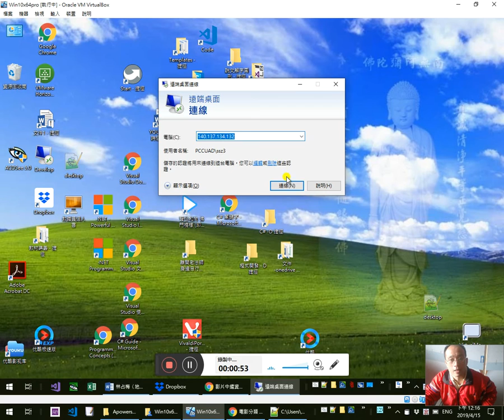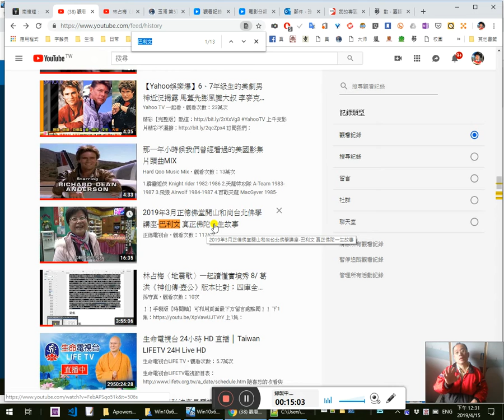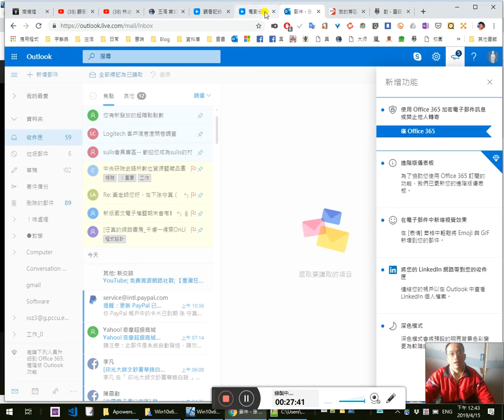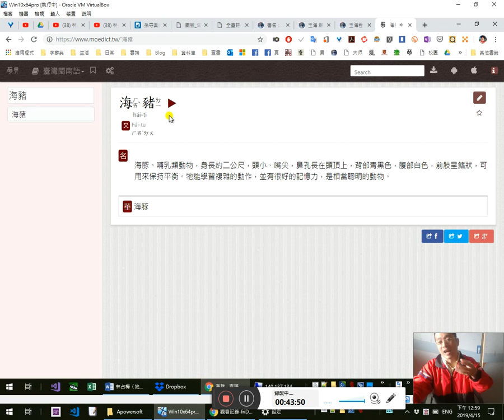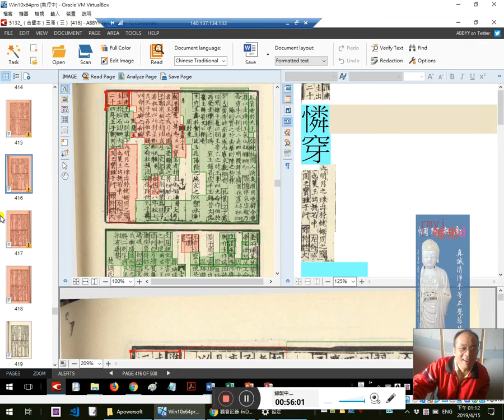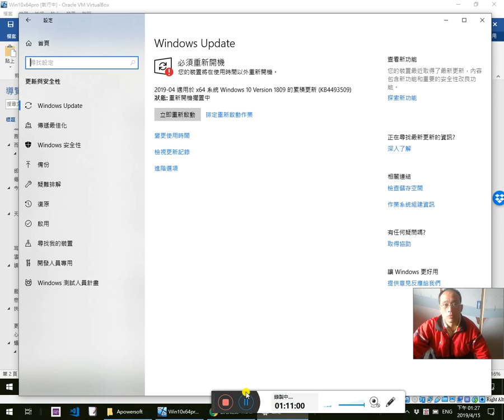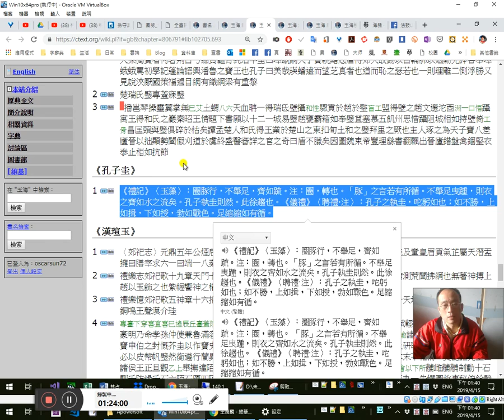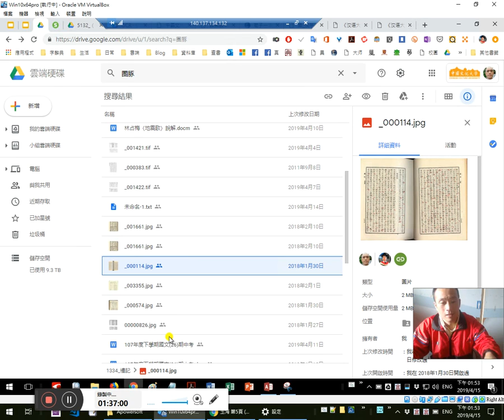林占梅〈地震歌〉一起讀懂實境秀 15/ 兩腳圈豚繩索絆-「圈豚」考-粽邪 -中邪-《玉海》「齊如流」作「齊如䟽」紅衣小女孩、人面魚的啟示，電影與文學與人生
0:05真正的一起讀懂實境秀了，同學菩薩不再指我的學生菩薩了
0:30 6:00 18:25 26:44 45:40電影與文學、電影與人生45:40「兩腳圈豚繩索絆」
粽邪1:27:56、紅衣小女孩、人面魚 27:00臺灣拍的都拍得很有人文氣息。
16:00能害死我嗎？1:00:20人不要做虧心事1:04:50害死我，我還謝謝您，感恩您。感恩感恩南無阿彌陀佛
16:22 22:20 24:23「對不起！對不起！對不起！……」何必 不見棺材不掉淚，不到黃河心不死
24:55正大光明，又何愧畏！19:30 想死又不能死，人生酬業
24:25有什麼好怕？為什麼會怕？28:20為什麼鬼魅妖魔鬼怪都在陰暗處？
25:12仁者無敵
20:30太多齷齪事而不敢見人、不敢見光 21:00魔神仔33:20 34:45 42:20為什麼魔鬼都很醜陋。您丟臉都來不及了還敢來嚇我37:40 40:03包青天《狸貓換太子》40:20藐視鬼神，言不存在，憑什麼？
21:10《梁皇寶懺》23:45：「論說君主父母師長，其罪過是！」
1:06:00鬼與怪獸
1:06:30讚歎楊丞琳、許瑋寧、夏于喬三菩薩
1:10:10眾生無邊誓願度

1:30 散食人（窮人） 正德愛心廚房發票捐贈碼923
2:40七星大法與表哥原理

5:00
Friday影音

17:30 林占梅先生的為人18:00 41:03「驚悼之餘…歌以當哭」「悼」一字千金！
17:40 〈地震歌〉用了許多「瞬間」的類似詞彙，為了表示在短時間發生了好多事情、讓任何人都來不及反應

31:35 35:30「談何容易」什麼意思？此都不知，如何隨文入觀？法鼓山齋明寺
46:30知其然還要知其所以然47:15被刪回應？！50:25 53:25 1:23:50我為什麼不出家，沒有出家因緣
43:00只因不習慣而已。海豚=海豬43:35海豬怎麼會難聽呢？44:00 臺灣閩南語怎麼會沒有文字呢？勿為成見（戒取見）所囿

52:30 55:10 1:13:30《玉海》卷87〈孔子圭〉
《禮記》〈玉藻〉：1:31:20圈豚行，不舉足，齊如䟽。注：圈，轉也。「豚」之言若有所循。不舉足曳踵，則衣之齊如水之流矣。1:26:00 1:31:25孔子執圭則然。此徐趨也。《儀禮》〈聘禮·注〉：孔子之執圭，踘躬如也，1:32:45如不勝：上如揖，下如授，勃如戰色，足縮縮如有循。

1:16:00此一「齊」，恐怕也是「躋」或「𬩣」之假借，承前「足」皆是形容足部的動作。而宋（也可能是元本）、元（明嘉靖翻刻）刻本之《玉海》「流」亦作「䟽」，1:17:00顯與「足」有關矣！1:18:30然王應麟並未置一辭考訂。

55:46 1:11:15「齊如流」→「齊如䟽」中邪？粽邪57:20 1:03:20 1:29:20要離職時中國文化大學大典館五樓中文系所所在從小整修。58:00我的離職實錄
感應道交，不可思議。左右逢源，豈有盡頭。1:20:00 1:27:51
1:12:35「引用」是什麼意思

1:35:10我的雲端硬碟「圈豚」的結果
1:35:45黃侃句讀《十三經》白文。斷句十三經經文
君與尸行接武。大夫繼武。士中武。徐趨皆用是。疾趨則欲發。而手足毋移。1:36:35圈豚行。不舉足。齊如流。席上亦然。端行。頤霤如矢。弁行。剡剡起屨。執龜玉。舉前曳踵。蹜蹜如也。